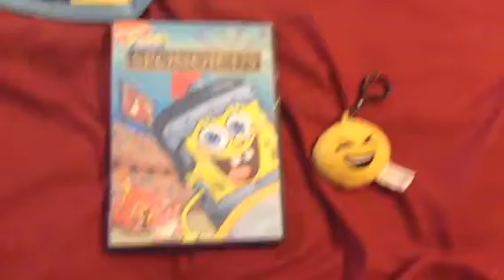Guess what I got at Prize Box on September #3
I got SpongeBob SquarePants: Spongicus 2009 DVD & Laugh Emoji plush.